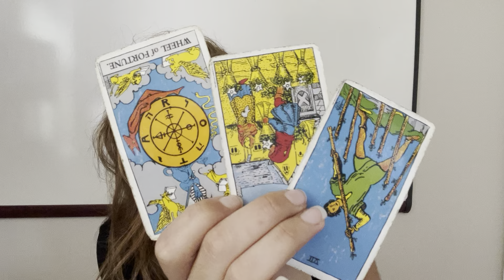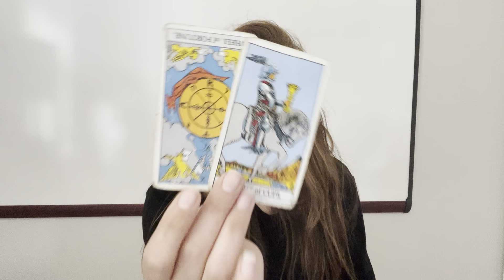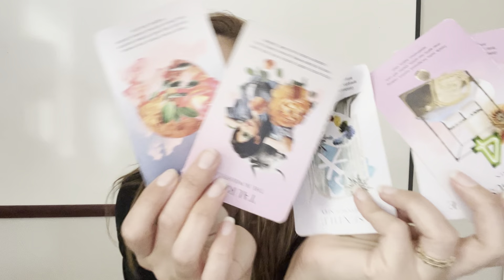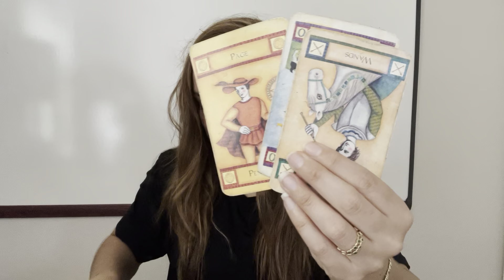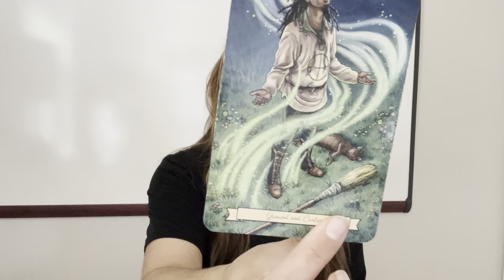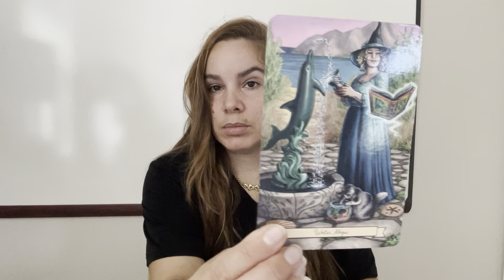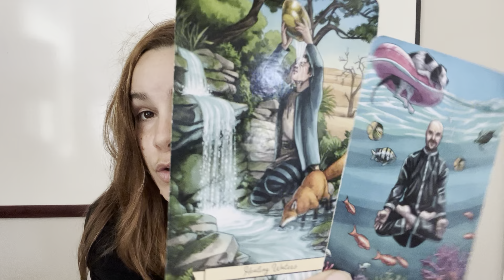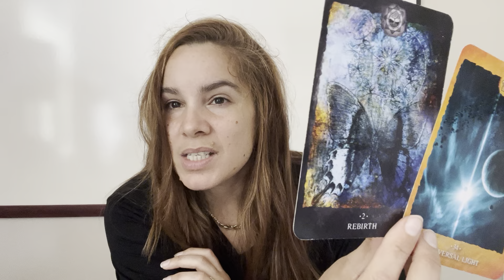PISCES- Cautionary message leading up to Virgo Full Moon (your opposite sign)🌪️💫✨👀..watch til end